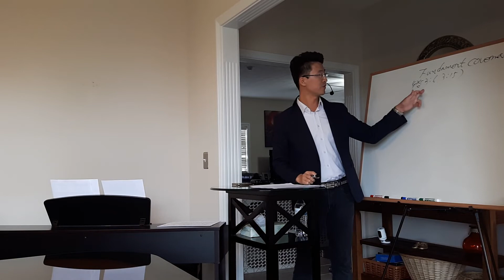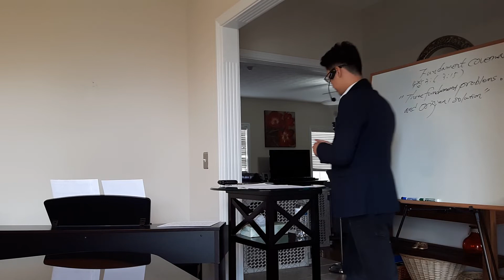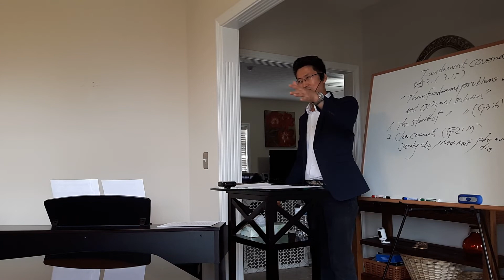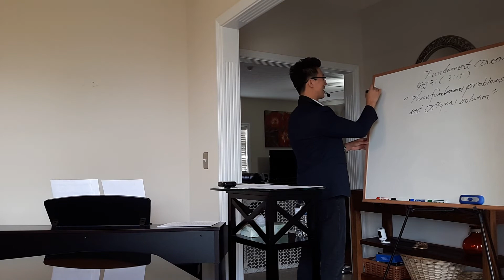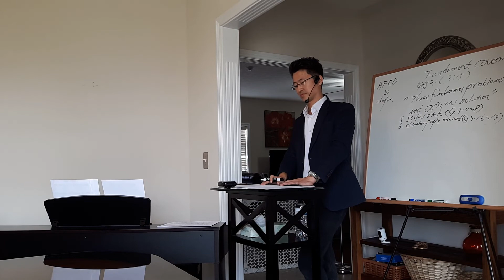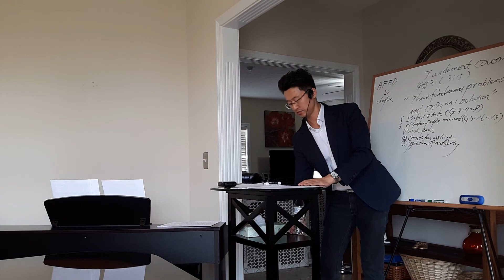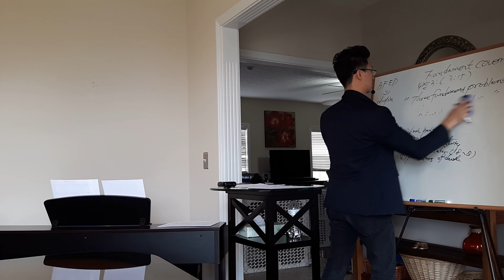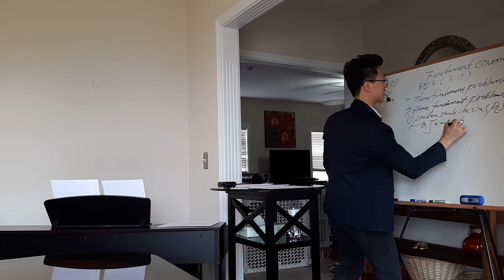근본언약 Fundament covenant 1-1강/켄터키/20191015화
근본언약 1-1강. 인간의 세 가지 근본문제와 근원적인 해결 Three fundament problems of human and original solution(창3:6, 창3:15)

   창3:6 여자가 그 나무를 본즉 먹음직도 하고 보암직도 하고 지혜롭게 할 만큼 탐스럽기도 한 나무인지라 여자가 그 열매를 따먹고 자기와 함께 있는 남편에게도 주매 그도 먹은지라
   6 And when the woman saw that the tree [was] good for food, and that it [was] pleasant to the eyes, and a tree to be desired to make [one] wise, she took of the fruit thereof, and did eat, and gave also unto her husband with her; and he did eat.

   창3:15 내가 너로 여자와 원수가 되게 하고 네 후손도 여자의 후손과 원수가 되게 하리니 여자의 후손은 네 머리를 상하게 할 것이요 너는 그의 발꿈치를 상하게 할 것이니라 하시고
   15 And I will put enmity between thee and the woman, and between thy seed and her seed; it shall bruise thy head, and thou shalt bruise his heel.

   이 두 구절들이 근본문제의 시작과 근본문제의 해결에 관련된 핵심 구절입니다.
   These two verses are the core verses related to the start of fundament problem and the solution of fundament problem.

1. 근본문제의 시작 The start of fundament problem(창Gen3:6)

   6. 여자가 그 나무를 본즉 먹음직도 하고 보암직도 하고 지혜롭게 할 만큼 탐스럽기도 한 나무인지라 여자가 그 열매를 따먹고 자기와 함께 있는 남편에게도 주매 그도 먹은지라
   And when the woman saw that the tree [was] good for food, and that it [was] pleasant to the eyes, and a tree to be desired to make [one] wise, she took of the fruit thereof, and did eat, and gave also unto her husband with her; and he did eat.

   사탄은 인생들의 안목의 정욕을 능동적으로 활용합니다.
   Satan uses human's greed of eyes actively.

   눈을 지킬 수 있는 길은 오직 사탄의 대가리 박살내신 그리스도의 언약화밖에 없습니다.
   The way to be able to control eyes can't not to help to be covenantalization of Christ crushed satan's head.

2. 선명한 언약 Clear covenant(창Gen2:17)

   17. 선악을 알게 하는 나무의 열매는 먹지 말라 네가 먹는 날에는 반드시 죽으리라 하시니라
   But of the tree of the knowledge of good and evil, thou shalt not eat of it: for in the day that thou eatest thereof thou shalt surely die.

   반드시 죽으리라 surely die/무트 무트/죽고 죽는다 die and die

   하나님께서 분명히 말씀하셨습니다. 먹으면 반드시 죽을 거라고 말씀하셨습니다.
   God said clearly. God said if they eat it, they shall die surely.

3. 희미한 언약화 hazy covenantalization(창Gen3:3)

   3. 동산 중앙에 있는 나무의 열매는 하나님의 말씀에 너희는 먹지도 말고 만지지도 말라 너희가 죽을까 하노라 하셨느니라
   But of the fruit of the tree which [is] in the midst of the garden, God hath said, Ye shall not eat of it, neither shall ye touch it, lest ye die.

   그런데 하와는 반드시 죽을 거라는 언약을 언약대로 확신하지 못했습니다.
   But eve didn't assure the covenant as the covenant they shall die surely.

   오히려 이런저런 말을 덧붙이면서 죽을까 한다고 약하게 인지했습니다.
   Rather eve perceived weakly lest they die to add this and that words.

4. 사탄의 음성화 satan's vocalization(창3:4~5)

   4. 뱀이 여자에게 이르되 너희가 결코 죽지 아니하리라
   And the serpent said unto the woman, Ye shall not surely die:

   결코 죽지 아니하리라 not surely die/무트 무트 로/죽지 않고 죽지 않을거야 don't die and don't die

   5. 너희가 그것을 먹는 날에는 너희 눈이 밝아져 하나님과 같이 되어 선악을 알 줄 하나님이 아심이니라
   For God doth know that in the day ye eat thereof, then your eyes shall be opened, and ye shall be as gods, knowing good and evil.

   그 때 사탄은 하와의 약점을 공격했습니다.
   Satan attacked weak point of eve at that time. Not to lose that moment.

   그리고 사탄은 하나님처럼 될 수 있다고 허상을 말로 집어넣었습니다.
   Also satan puted illusion in her inner with words you can be as like God.

5. 죄된 상태 sinful state(창Gen3:7~8)

   7. 이에 그들의 눈이 밝아져 자기들이 벗은 줄을 알고 무화과나무 잎을 엮어 치마로 삼았더라
   And the eyes of them both were opened, and they knew that they [were] naked; and they sewed fig leaves together, and made themselves aprons.

   8. 그들이 그 날 바람이 불 때 동산에 거니시는 여호와 하나님의 소리를 듣고 아담과 그의 아내가 여호와 하나님의 낯을 피하여 동산 나무 사이에 숨은지라
   And they heard the voice of the LORD God walking in the garden in the cool of the day: and Adam and his wife hid themselves from the presence of the LORD God amongst the trees of the garden.

   죄에 빠진 인생들은 창조주의 목소리를 듣기 싫어합니다.
   Humans stuck in sins, dislike to listen to the voice of Creator God.

   하나님의 말씀이 생명이기 때문에 영원한 사망의 권세에 사로잡힌 인생들은 생명을 거부하려 하는 것입니다.
   Cuz God's word is life, humans captivated by the power of eternal death are to try to reject life.

6. 인생이 받은 재앙 disaster people received(창Gen3:16~19)

   16. 또 여자에게 이르시되 내가 네게 임신하는 고통을 크게 더하리니 네가 수고하고 자식을 낳을 것이며 너는 남편을 원하고 남편은 너를 다스릴 것이니라 하시고
   Unto the woman he said, I will greatly multiply thy sorrow and thy conception; in sorrow thou shalt bring forth children; and thy desire [shall be] to thy husband, and he shall rule over thee.

  일. 산고의 고통 birth pangs
  이. 끊임없는 요구 consistent asking
  삼. 권위의 압제 oppression of authority

   복음화될수록 섬기는 가정이 됩니다.
   The more evangelization it becomes serving family each other.

   17. 아담에게 이르시되 네가 네 아내의 말을 듣고 내가 네게 먹지 말라 한 나무의 열매를 먹었은즉 땅은 너로 말미암아 저주를 받고 너는 네 평생에 수고하여야 그 소산을 먹으리라
   And unto Adam he said, Because thou hast hearkened unto the voice of thy wife, and hast eaten of the tree, of which I commanded thee, saying, Thou shalt not eat of it: cursed [is] the ground for thy sake; in sorrow shalt thou eat [of] it all the days of thy life;

  사. 노동의 고생 hardship of labors

   18. 땅이 네게 가시덤불과 엉겅퀴를 낼 것이라 네가 먹을 것은 밭의 채소인즉
   Thorns also and thistles shall it bring forth to thee; and thou shalt eat the herb of the field;

   19. 네가 흙으로 돌아갈 때까지 얼굴에